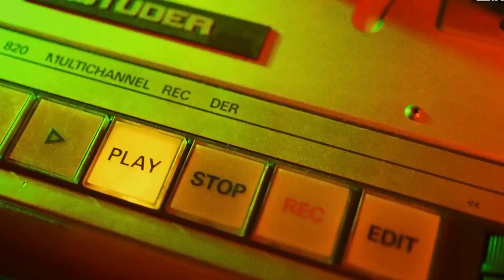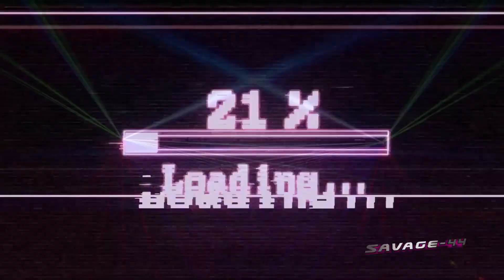Morozoff - Dance & Energy SAVAGE 44 Megamix